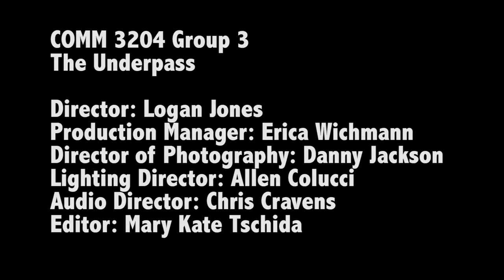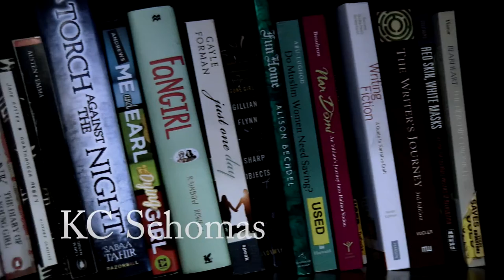The Underpass (Teaser Episode) - Made by Students @ The University of MN - Twin-Cities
COMM 3204-001 - UMN Twin-Cities Campus

Production Manager
Erika Wichmann
Director
Logan Jones
DP
Danny Jackson
Light
Allen Colucci
Audio
Chris Cravens
Editor & Screen-Writing
MaryKate Tschida